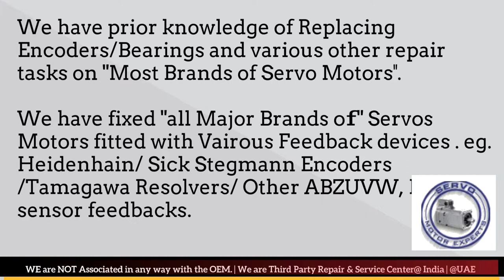Peddinghaus Siemens servo motor encoder problems , servo drive failure causes, Error Fault Code